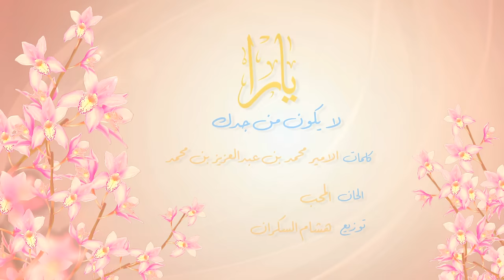Yara - La Yakoun Men Gaddak [Official Lyric Video] (2018) / يارا - لا يكون من جدك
Lyrics By: Al Amir Mohamad Ben Abdel Aziz Ben Mohamad
Composed By: Al Moheb
Arranged By: Hicham Al Sekran